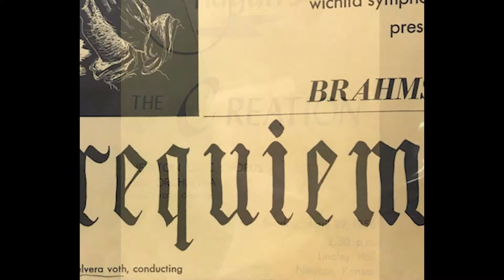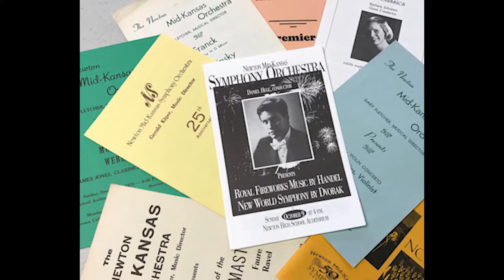History of the Newton Mid-Kansas Symphony Orchestra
A look at the history of NMKSO in celebration of its 60th season.